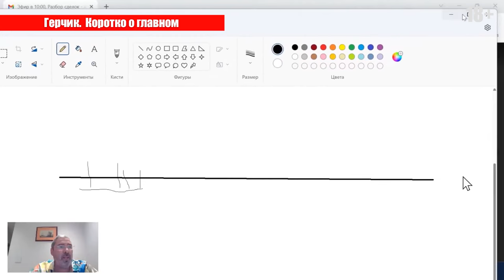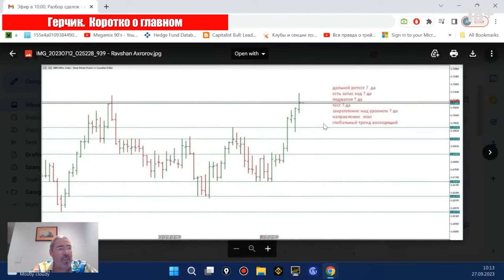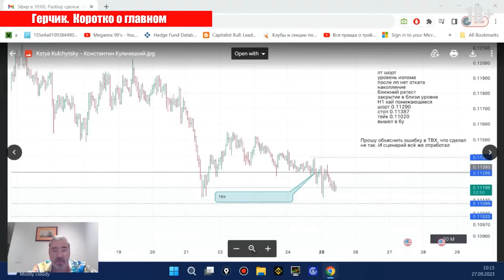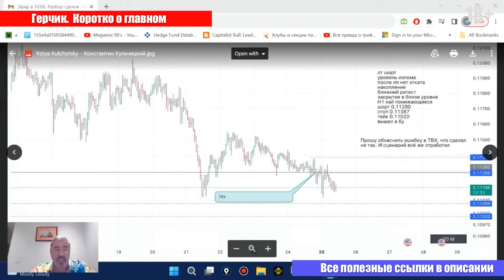Распил уровня: разбор ИНТЕРЕСНЫХ сделок подписчиков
Трансформируй свои финансы! Онлайн-марафон от Cartel 1 и 2 ноября